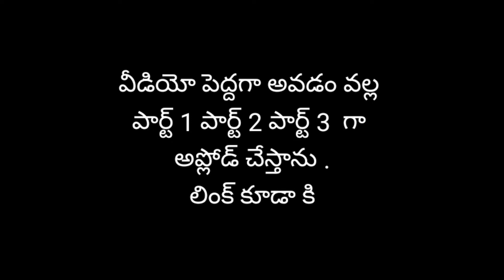Vijayawada Kanaka Durga Amma Temple | కనకదుర్గమ్మ విజయవాడ | Kanaka Durga Amma Temple Full trip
ఈ వీడియో 13 నవంబర్ 2021 షూట్ చేయడం జరిగింది.